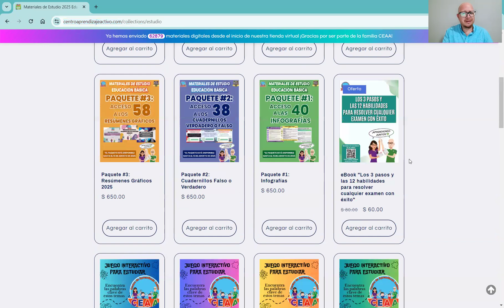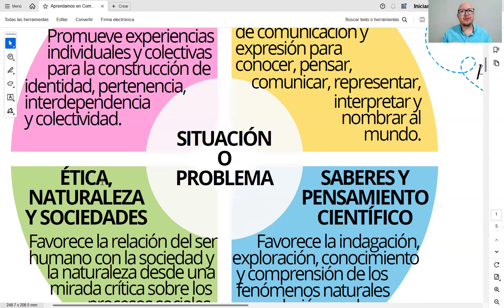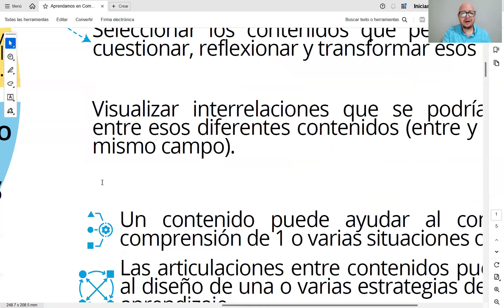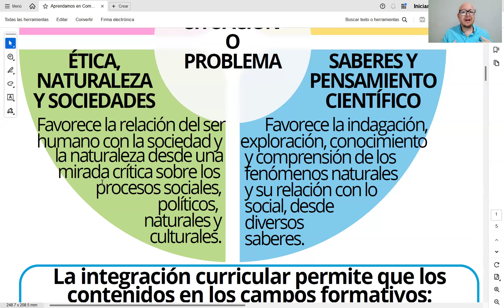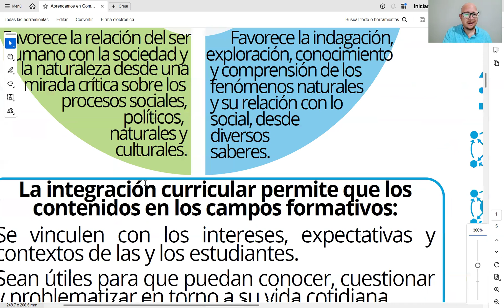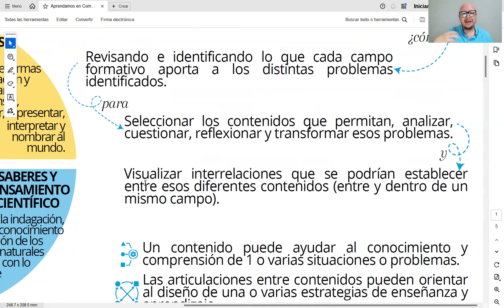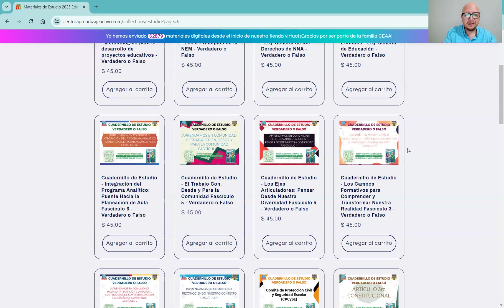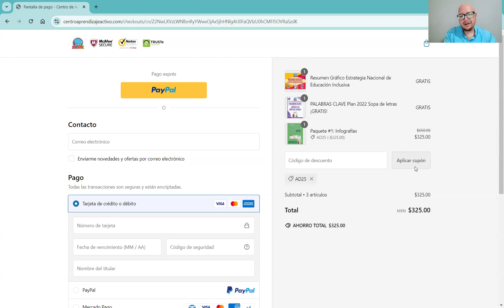Resumen CAMPOS FORMATIVOS Plan Estudios 2022 Examen Admisión Docente Promoción Vertical Horizontal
Los Campos Formativos son una estructura clave del Plan de Estudios 2022, que organiza y articula los contenidos y aprendizajes fundamentales en la educación básica (preescolar, primaria y secundaria). Estos campos son el marco en el que se desarrollan las competencias y habilidades que los estudiantes necesitan adquirir para enfrentar los desafíos del siglo XXI.

Los Campos Formativos no están pensados de manera aislada, sino que se relacionan entre sí para ofrecer una educación integral que abarque aspectos cognitivos, socioemocionales y físicos. Estos campos buscan preparar a los estudiantes no solo en el ámbito académico, sino también en su capacidad para convivir en sociedad, resolver problemas, y participar activamente en su comunidad.

1. Lenguajes
El campo de Lenguajes se enfoca en el desarrollo de la comunicación en sus distintas formas: oral, escrita, visual y multimodal. Se incluye tanto la lengua materna (español o lengua indígena) como las lenguas extranjeras (principalmente el inglés), y las lenguas artísticas como la música y el lenguaje visual.

Objetivos Claves:
Fomentar la comprensión lectora y la producción escrita en diversas modalidades.
Desarrollar habilidades de escucha y expresión oral.
Promover el pensamiento crítico a través del análisis y la interpretación de textos y medios audiovisuales.
Fomentar la creatividad mediante la expresión en lenguajes artísticos.
Este campo promueve que los estudiantes se apropien del lenguaje no solo como una herramienta de comunicación, sino como un medio para el conocimiento y la reflexión crítica de su entorno.

2. Saberes y Pensamiento Científico
Este campo formativo tiene como objetivo desarrollar el pensamiento científico en los estudiantes, dotándolos de las herramientas necesarias para comprender el mundo natural y social a través de la observación, la experimentación, el análisis y la formulación de hipótesis.

Objetivos Claves:
Promover el razonamiento lógico y la resolución de problemas.
Fomentar la curiosidad científica y la capacidad para plantear preguntas y buscar respuestas mediante la investigación.
Desarrollar competencias en matemáticas, ciencias naturales y tecnología.
Impulsar la aplicación del pensamiento científico para entender y resolver problemas cotidianos y sociales.
Este campo es fundamental para que los estudiantes desarrollen una comprensión profunda de los fenómenos naturales y sociales, y adquieran habilidades que les permitan interactuar con su entorno de manera crítica y reflexiva.

3. Ética, Naturaleza y Sociedades
El campo de Ética, Naturaleza y Sociedades integra aspectos de la educación cívica, la ética y el desarrollo sostenible. Su propósito es que los estudiantes comprendan su responsabilidad en la convivencia armónica con su entorno natural y social, y adquieran valores que guíen su comportamiento en la sociedad.

Objetivos Claves:
Fomentar el respeto por los derechos humanos y los valores democráticos.
Promover el cuidado del medio ambiente y la sostenibilidad.
Desarrollar competencias para una convivencia pacífica y la resolución de conflictos.
Reflexionar sobre el impacto de las actividades humanas en el entorno y el bienestar colectivo.
Este campo es clave para formar ciudadanos responsables, comprometidos con el cuidado del planeta y con la construcción de una sociedad más justa, equitativa y solidaria.

4. De lo Humano y lo Comunitario
Este campo formativo aborda el desarrollo de las habilidades socioemocionales y el trabajo colaborativo. El objetivo es que los estudiantes aprendan a convivir de manera respetuosa, a manejar sus emociones y a desarrollar una identidad que les permita actuar de manera consciente y crítica en su comunidad.

Objetivos Claves:
Fomentar la inteligencia emocional, enseñando a los estudiantes a reconocer y gestionar sus emociones.
Desarrollar habilidades para la empatía, el trabajo en equipo y la resolución de conflictos.
Promover la construcción de una identidad sana y el respeto por la diversidad en todas sus formas.
Impulsar la participación activa en la comunidad escolar y social.
Este campo es esencial para el desarrollo integral de los estudiantes, ya que contribuye a su formación como personas capaces de convivir y colaborar en la resolución de problemas comunes, y de actuar con responsabilidad en su entorno social.

Los Campos Formativos del Plan de Estudios 2022 están diseñados para ofrecer una educación integral, que no solo abarca el conocimiento académico, sino que también fomenta el desarrollo personal y social de los estudiantes. A través de estos campos, el sistema educativo mexicano busca formar ciudadanos críticos, comprometidos, responsables y creativos, capaces de enfrentar los retos del presente y contribuir al bienestar de sus comunidades. Les deseamos mucho éxito Familia CEAA🙋🙋‍♂️💚.